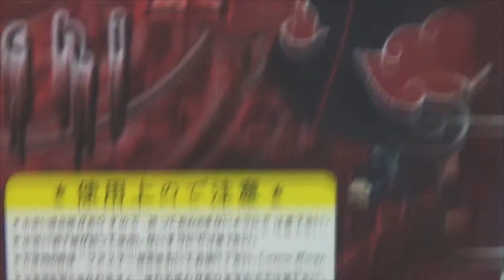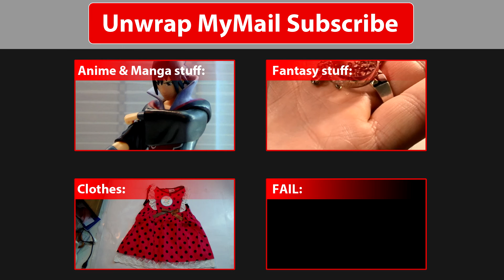Itachi Ring and Necklace Set Naruto Unwrap MyMail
There is a lot of Itachi fans all around...
This set has very nice package, box is made from hard carton, print is great, and it looks nice.
Inside of box there are necklace, and a ring. All of them are made of metal. Necklace is very good, and cloud symbol looks very nice. Colors are good, and all in all nice set.